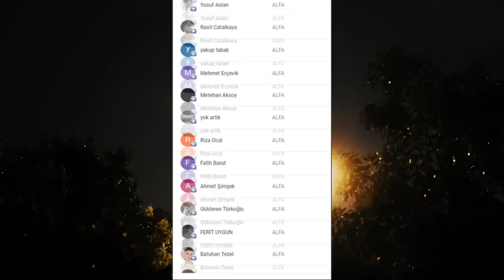Rize Yaylalarında Yaşayan Genç Kızın Yaşadığı Korkunç Olaylar | Korku Hikayeleri | Paranormal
OYNATMA LİSTELERİM ;